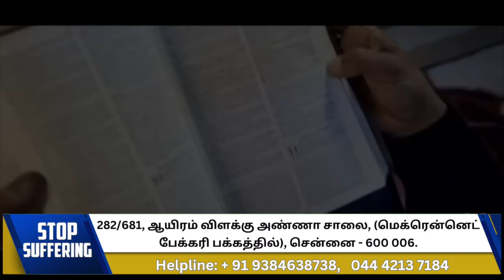கவலைப்படுவதை நிறுத்துங்கள் || Universal Church of the Kingdom of God || 20.04.2024